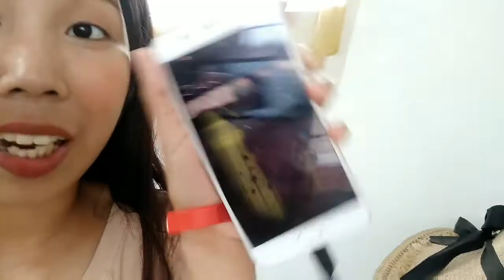SHHHH...I BOUGHT MY HUSBAND IBANEZ GRG 270 FOR OUR 5TH ANNIVERSARY | vlog#73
LoubsNixx Vlogs